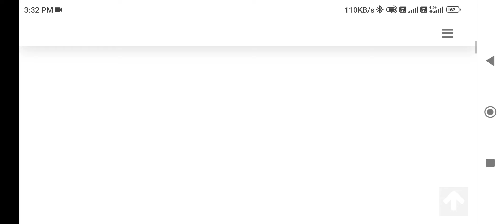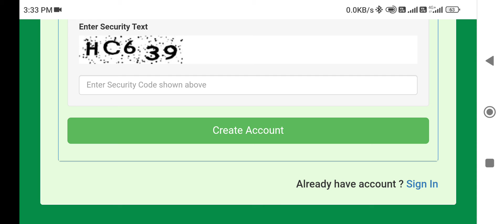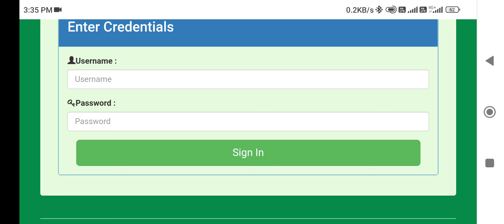How to apply E-migration !! vidyasagar niversity !!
মাইগ্রেশন সার্টিফিকেটের জন্য আর তোমাদেরকে ইউনিভার্সিটিতে যেতে হবে না । এবার তোমরা অনলাইনে E-migration-এর জন্য আবেদন করতে পারবে। এই মাইগ্রেশন সার্টিফিকেট সমস্ত বিশ্ববিদ্যালয়ে গ্রহণযোগ্য।

ভিডিওটি সম্পূর্ণ দেখ।